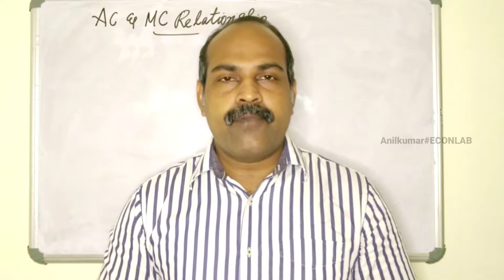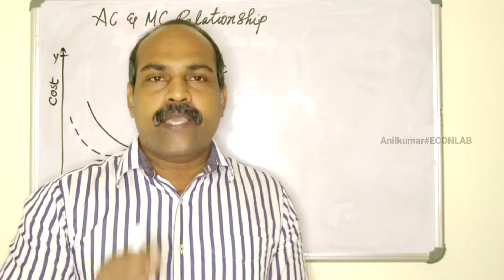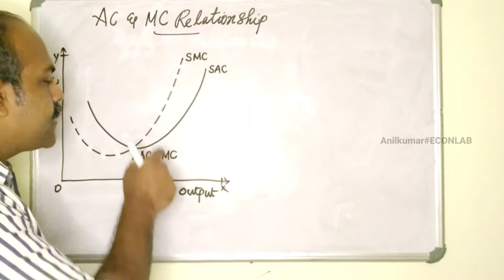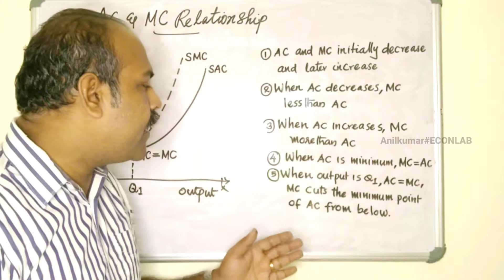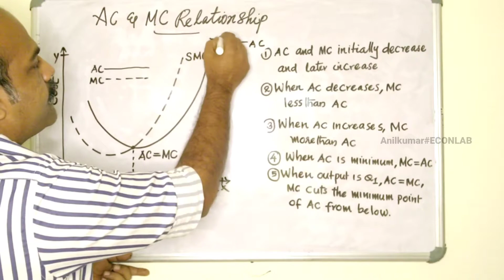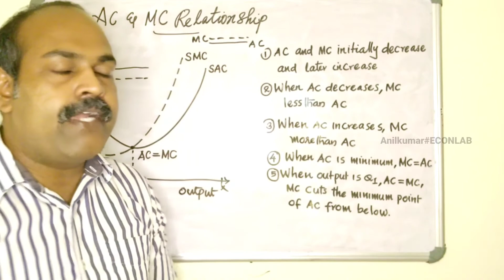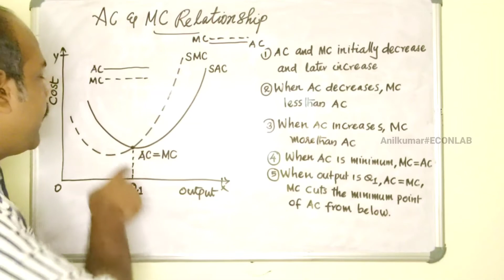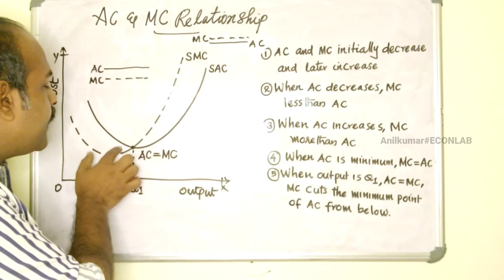PLUS TWO FOCUS POINT | AC AND MC RELATIONSHIP Micro Economics Chapter 3 Part 4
My Dear Team...

In This Video Contain Production And Cost From Micro Economics. I Hope It Is Very Help full To All Economics Students- In This Contain The Following Topics

Cost
Short Run Cost
Average Cost
Marginal Cost
Ac And Mc Relation